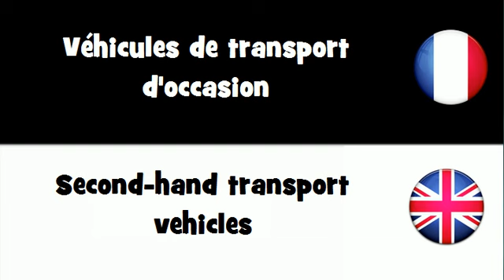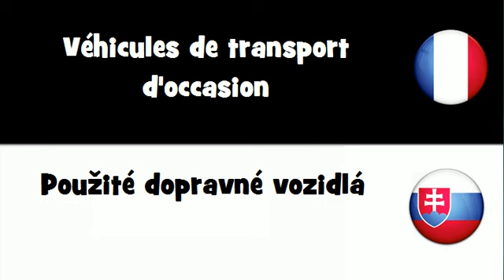Traduction en 20 langues # Véhicules de transport d'occasion